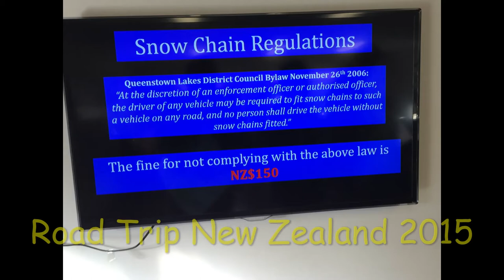ROAD TRIP NEW ZEALAND 2015 : QUEENSTOWN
In perjalanan kami